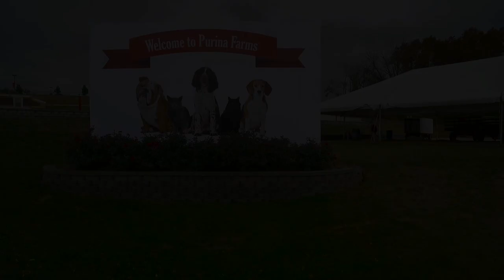Earthdogs Go Underground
Earthdog is a fun sport where small dogs navigate through twists and turns inside a tunnel as fast as possible until they reach the end.

Bringing the Best of Purina Farms To You